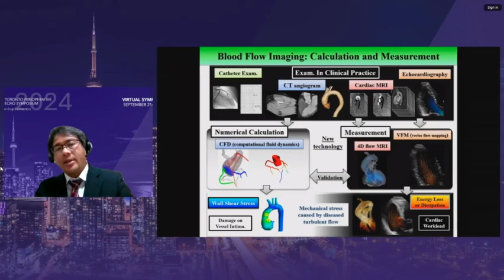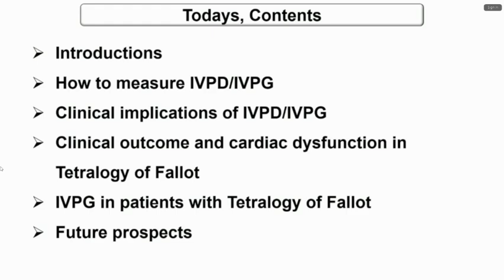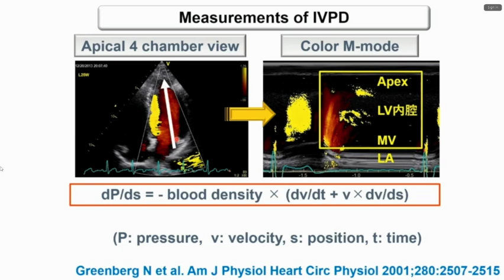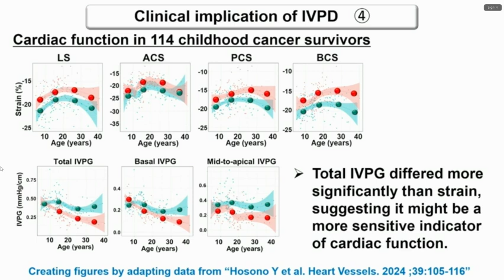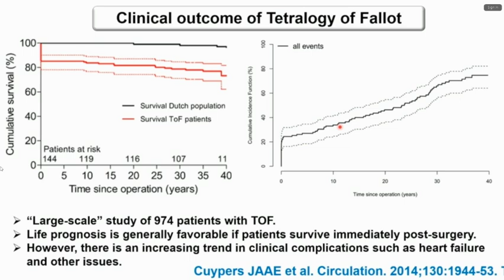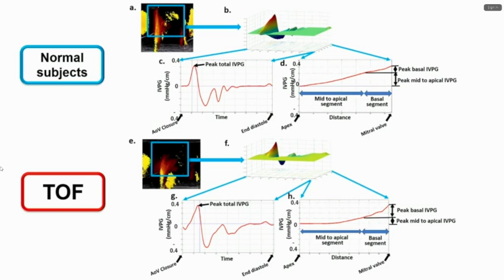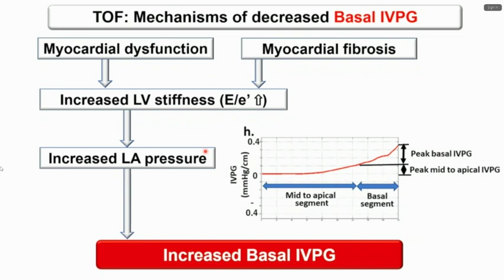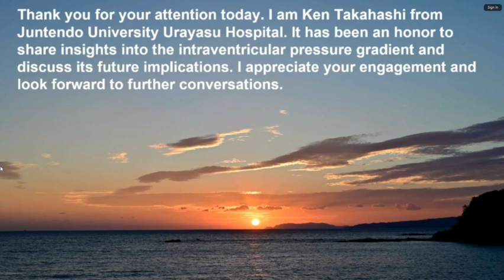TPES 2024: Dr. Ken Takahashi "New insights into the intraventricular pressure gradient"